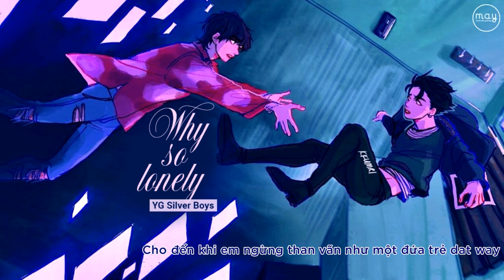「Vietsub」 Why So Lonely (Wonder Girls) - YG Sliver Boys | JYP vs YG Trainees Vocal Battle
「Vietsub」 Why So Lonely - YG Sliver Boys | JYP vs YG Trainees Vocal Battle

• Trans
• Time/Type/Encode
• Banner